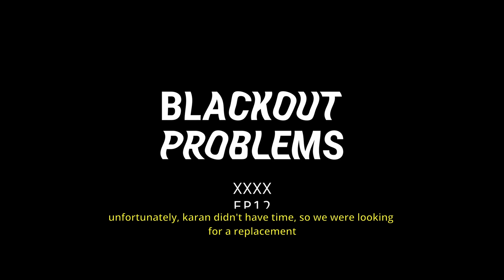BLACKOUT PROBLEMS - XXXXEP12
Our new album RIOT out now!

Festivals 2024
07.-09. June 2024: Rock im Park / Rock am Ring
29. June 2024: Vainstream Rockfest
16. August 2024: Summer Punk Party Volyne (CZ)
17. August 2024: Highfield Festival

RIOT TOUR 2024
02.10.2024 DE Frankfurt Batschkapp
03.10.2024 DE Cologne  Carlswerk Victoria
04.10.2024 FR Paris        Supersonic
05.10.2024 BE Aarschot De Klinker
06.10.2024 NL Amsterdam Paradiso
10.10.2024 HU Budapest Dürer Kert
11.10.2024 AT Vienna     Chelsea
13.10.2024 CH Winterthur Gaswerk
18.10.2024 CZ Prague    Rock Cafe
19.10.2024 POL Krakow   Hype Park
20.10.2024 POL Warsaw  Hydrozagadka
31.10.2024 DE Leipzig    Conne Island
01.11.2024 DE Berlin       Festsaal Kreuzberg
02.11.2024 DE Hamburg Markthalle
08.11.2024 UK Brighton  Manchester Street Art Club
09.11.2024 UK Birmingham O2 Academy 2
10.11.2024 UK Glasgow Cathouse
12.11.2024 UK Leeds      Key Club
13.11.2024 UK Manchester Academy 3
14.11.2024 UK Nottingham Rescue Rooms
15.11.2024 UK London   The Dome
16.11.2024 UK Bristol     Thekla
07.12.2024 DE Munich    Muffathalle